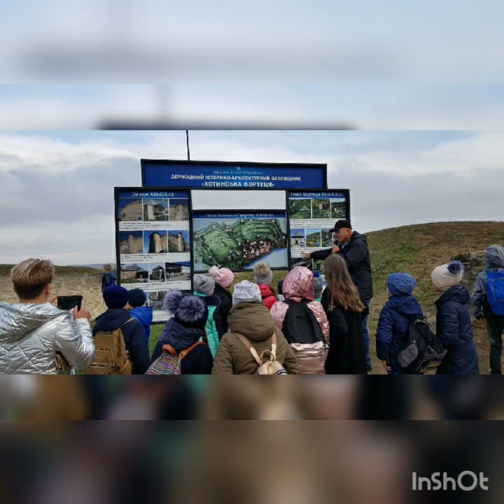Останній дзвоник 2020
Дистанційне свято 5-А класу ( спогади про 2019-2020н.р.)